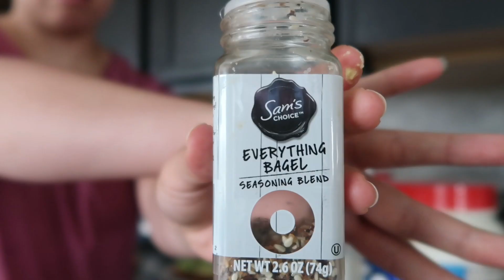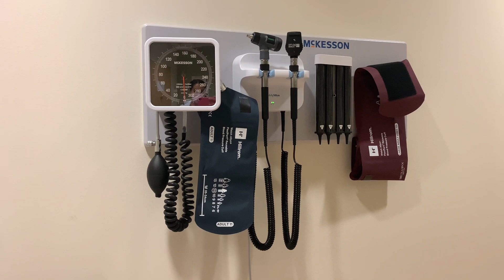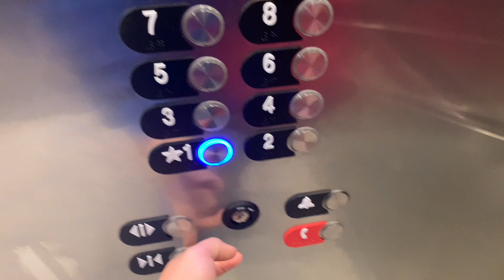BUSY WEEK as a Registered Nurse AND Medical Student | Romi Joy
Hi friends welcome back to another video where I take you through a week in the life of a medical student and registered nurse ❤️ please like and subscribe subscribe to join the family and ill see you in the next video xoxo

Hi everyone! If you are new here my name is Romi and I am a Registered Nurse (RN) with a Bachelors in Nursing (BSN). I work on an OB/GYN floor that specializes in high risk antepartum, and also have a background in labor and delivery, postpartum, women’s oncology/gynecology, and pre- and post-op.